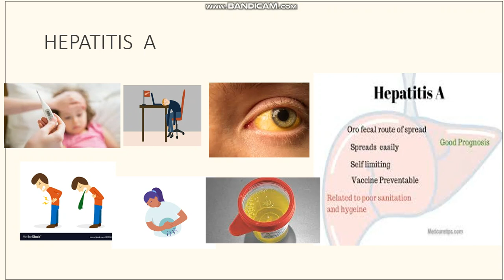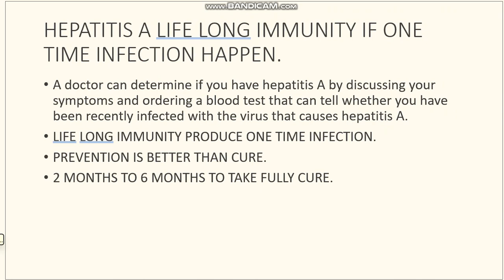cভ্রমণের সময় হেপাটাইটিস A ভাইরাস সংক্রমিত হয়,DURING TRAVELL ALLERT HEPATITIS A VIRUS INFECTION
Hepatitis A is an inflammation of the liver caused by the hepatitis A virus (HAV). The virus is primarily spread when an uninfected (and unvaccinated) person ingests food or water that is contaminated with the faeces of an infected person.
No specific treatment exists for hepatitis A. Your body will clear the hepatitis A virus on its own. In most cases of hepatitis A, the liver heals within six months with no lasting damage.Muh. REST,REST,REST,NUTRIOUS FOOD DRINK, NORMAL FOOD,
INFECTED PERSON DAILY USED MATERIAL WATER GLASS,TOWEL, FOOD SHOULD BE SEPARATED,
Symptoms include fever, nausea, abdominal discomfort, dark urine, and yellow skin and eyes (jaundice). Symptoms may last for several weeks, but most people fully recover. Recovering from a hepatitis A infection or being vaccinated will provide lifelong immunity against hepatitis A.
Avoid raw shellfish.
Beware of sliced fruit that may have been washed in contaminated water. ...
Do not buy food from street vendors.
Use only carbonated bottled water for brushing teeth and drinking in areas where the water may be unsafe.